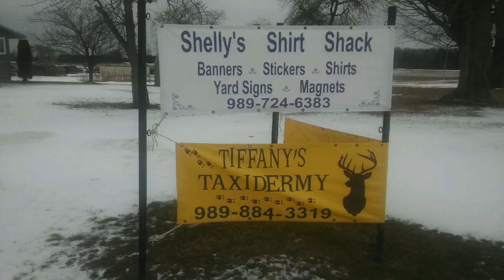Hubbard Lake Treasure Hunt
In this adventure I hit the water during a super hot sunny day and do some water detecting on Hubbard Lake, I was blessed enough to make a bunch of new friends too when a super nice family showed up! It was great meeting all of you!